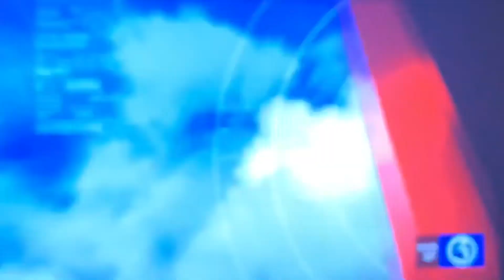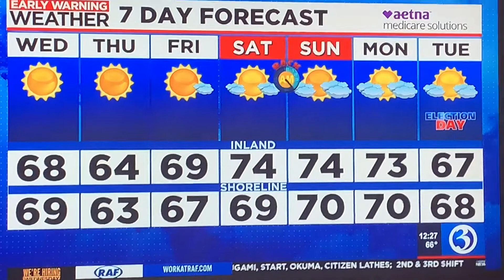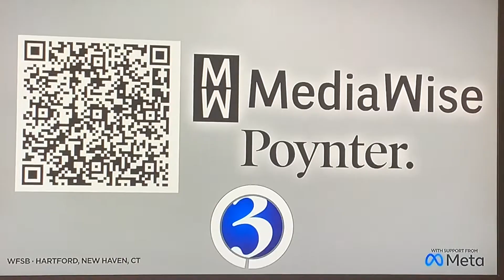WFSB: Channel 3 Noon and 4:00 p.m. Opens, Talent Rejoins, and Promos, Wednesday, November 2nd, 2022.